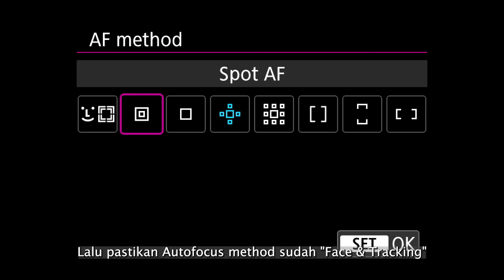Tips & Trick Eye Detection with EOS R6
Di video ini, kita akan berbagi TIPS & TRICK  fitur EYE DETECTION
Apa saja yang dibahas? Yuk, langsung saksikan video ini.